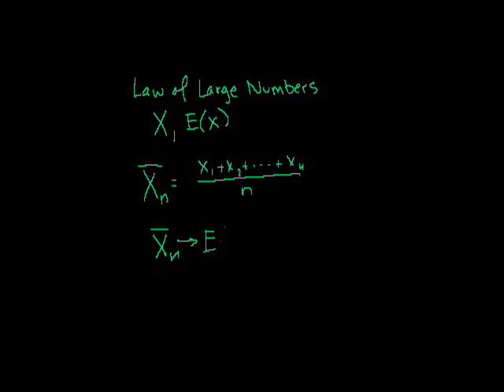Law of Large Numbers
Introduction to the law of large numbers